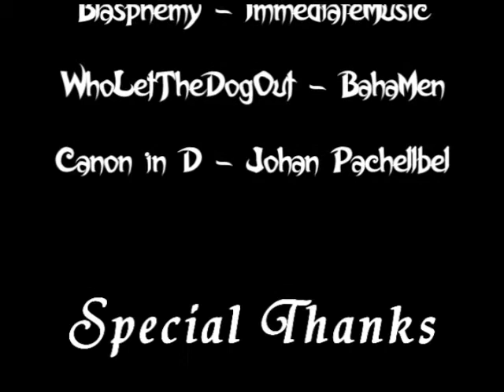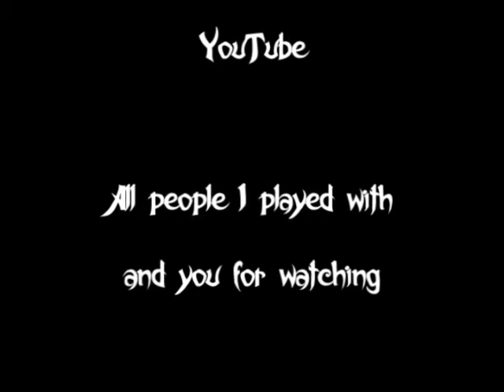[DotA] Waste Time to Run - Art of Lucky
Old vid has been blocked in some countries. (again T_T)